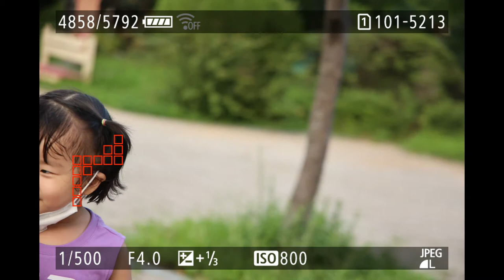Canon EOS R6 12연사 인물 재생 화면